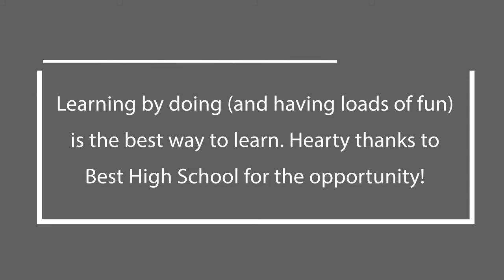Soccer Robot Workshop, Maker Weekend '18, Best High School | Workshops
👉The STEM world is open to all students and we believe that nurturing them and providing them with ample opportunities to use their creativity in real-world applications is the key to sustainable learning.

To instil this belief in students, STEMpedia conducted a Robot Soccer Workshop at Maker Weekend '18, conducted by Best High School, Ahmedabad. The workshop was designed to give students an opportunity to learn, tinker, and play with robots and enjoy experiential learning and DIY activities.

It was marvellous to watch the students enthusiastically take part in the workshop and cheerfully compete with each other in the Competition at the end.